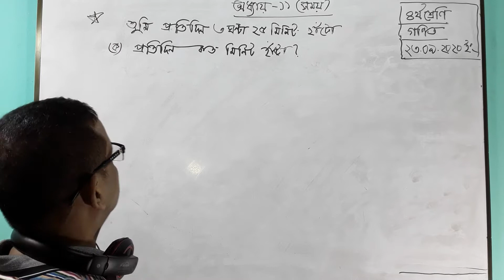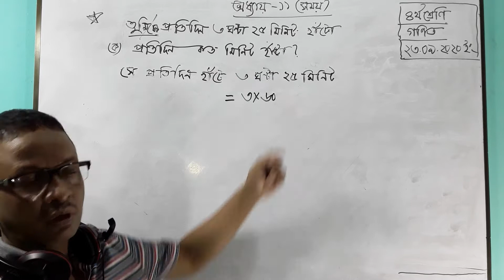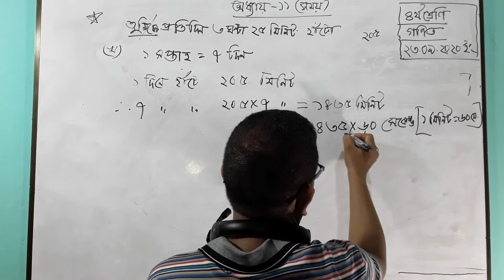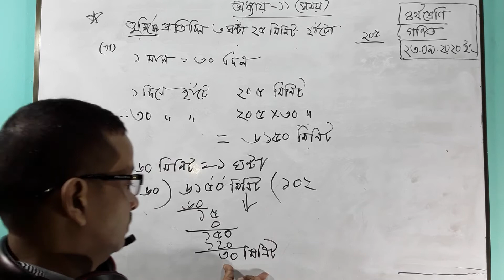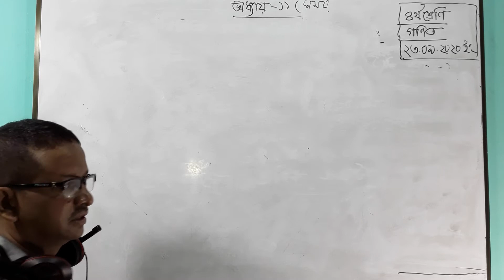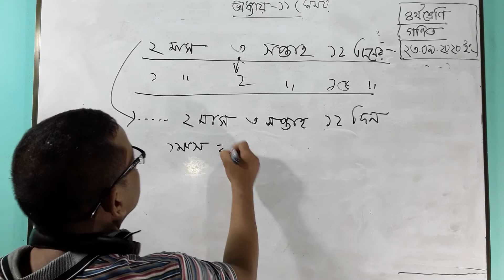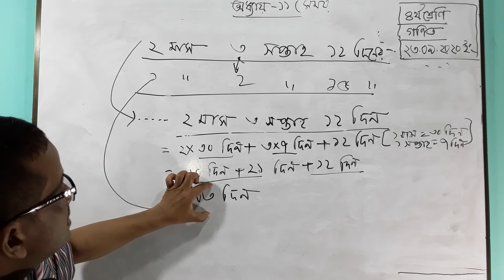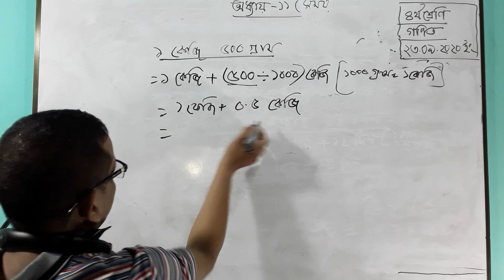৪র্থ শ্রেণি, বিষয় গণিত, অধ্যায় ১১ সময় , তারিখ ২৩ সেপ্টেম্বর, ২০২০ইং